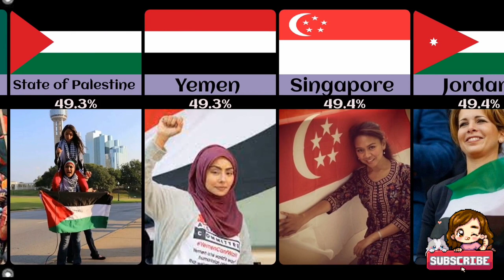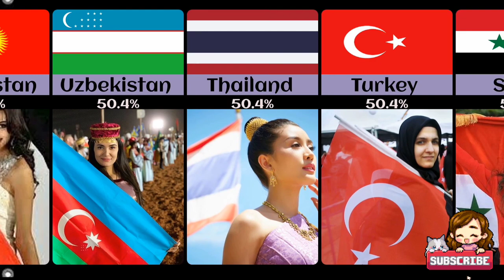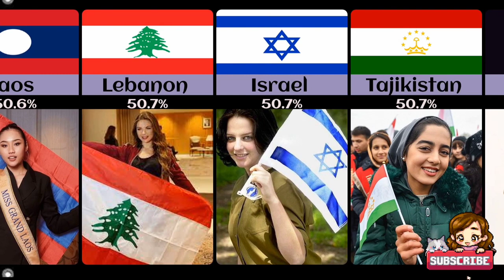Asian Countries With The Highest Female Population